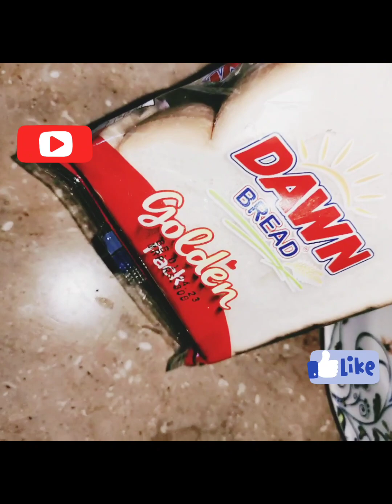vlog|68 Making crispy kachori||bread pakora||Husband k Bina iftar ki😔||wafa vlogs.